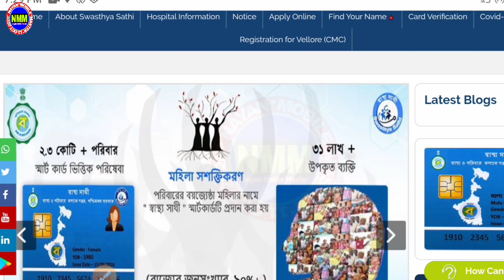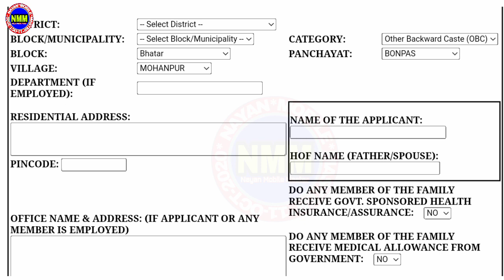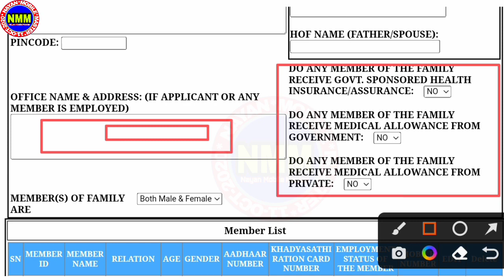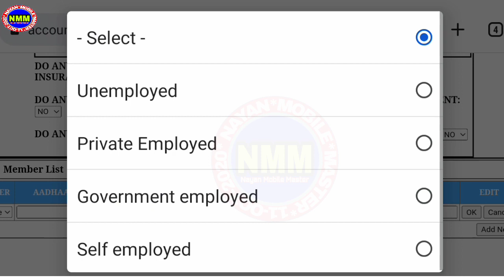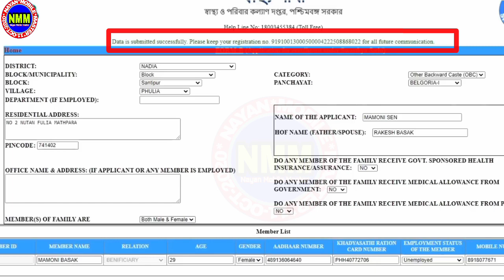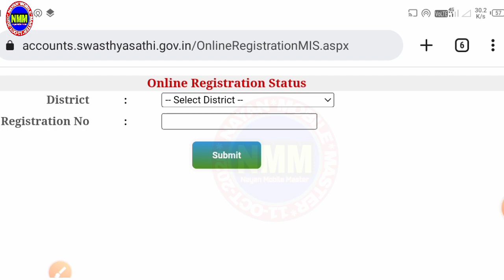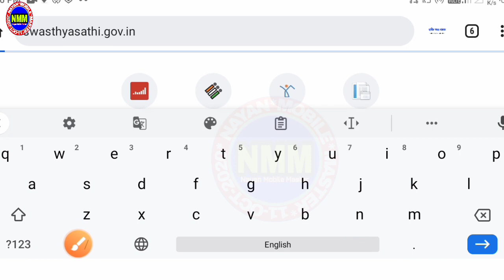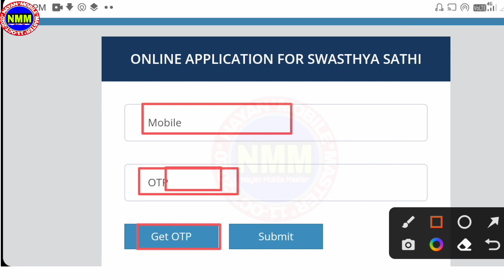swasthya sathi card online apply | swasthya sathi card online apply 2022 | nayan mobile master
Mobile tips, android tips, online apply, technical,

ধন্যবাদ